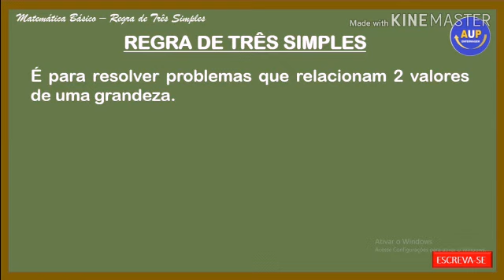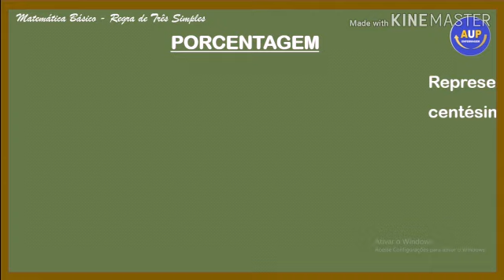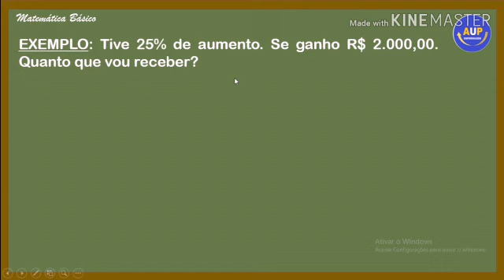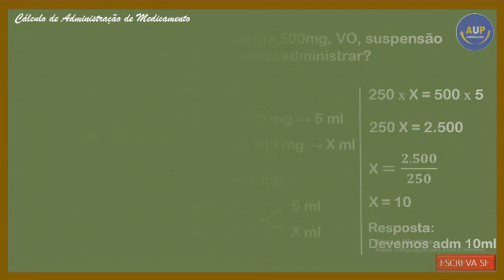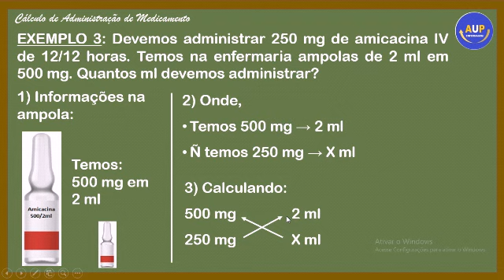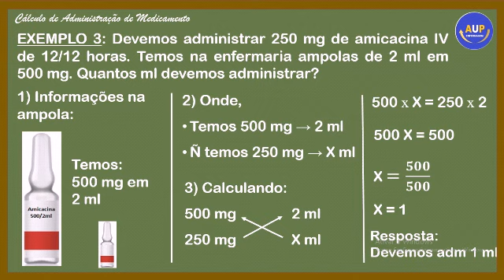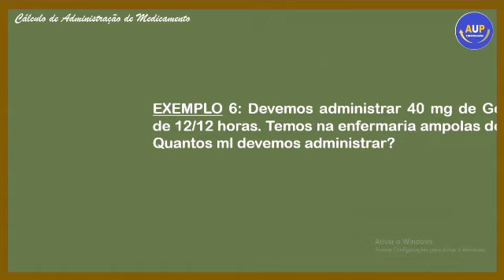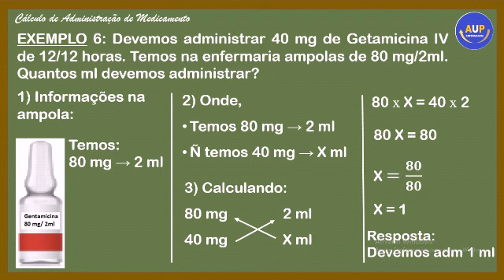Cálculo de Medicamentos em Enfermagem (Parte I): medicações por via oral e medicações e intravenosa.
Este vídeo aborda cálculo de medicamentos em enfermagem, com exercícios práticos e resolvidos na integra, sendo realizado uma abordagem previa de matemática básica. Assim você consegue compreender na prática cálculo de medicamento administrado por via oral e intravenosa.

ESCREVA-SE e nos acompanhem.